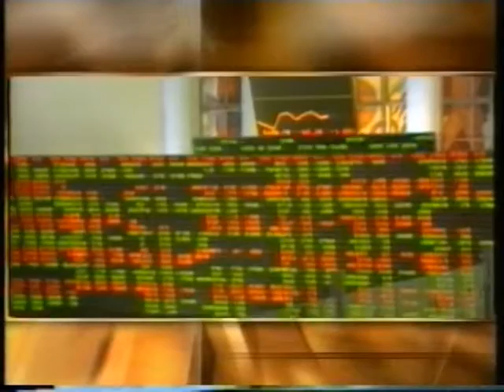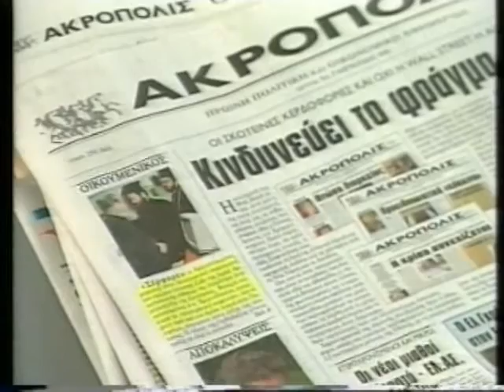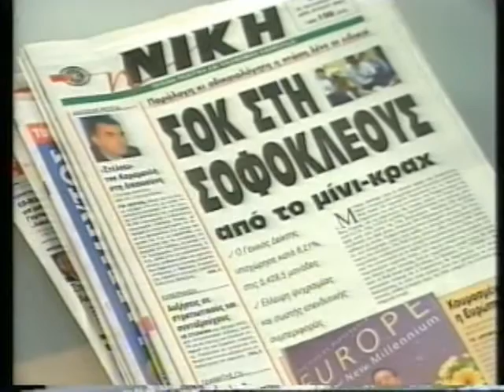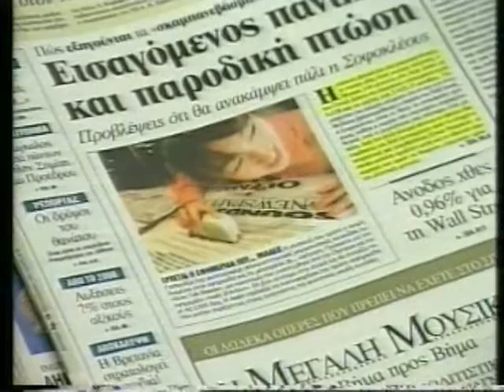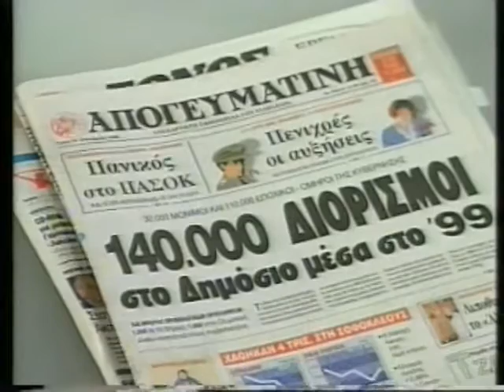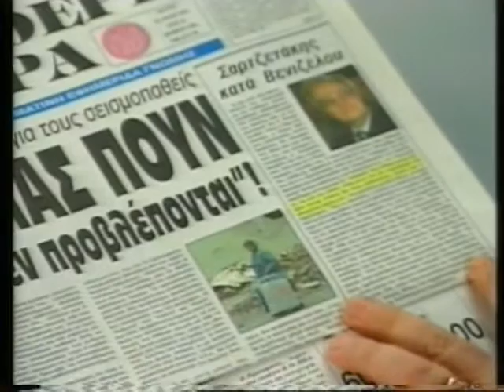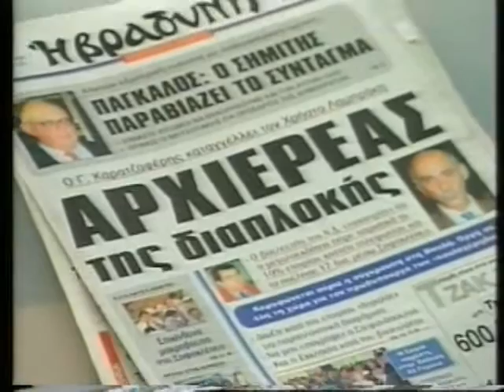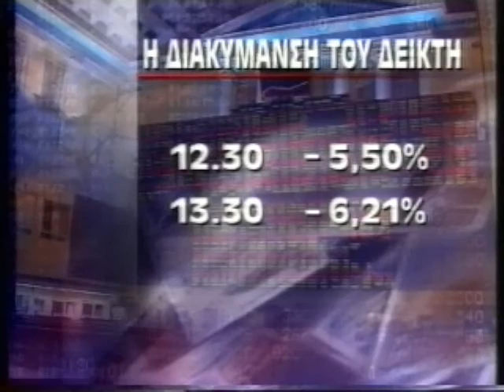ΑΠΟ ΤΟ Α ΕΩΣ ΤΟ Ω 19/10/1999 Μέρος 5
Με τον Θανάση Αθανασιάδη, τον Γιάννη Τσαραγκλή και τον Κωστή Παρρά